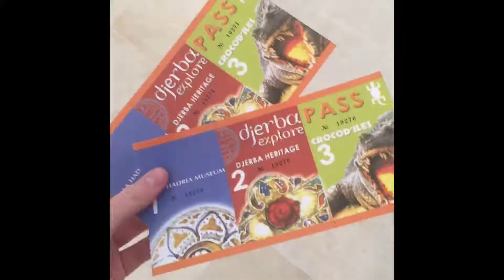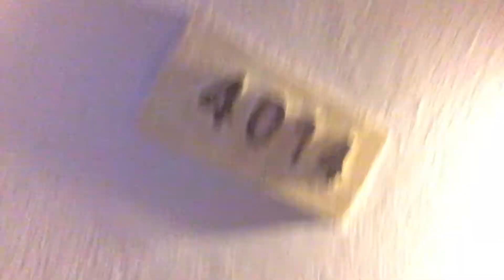Min Tur Til Djerba. Pt. 2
Håber i nød videoen ♥

Navn: Cecilie Pedersen
Alder: 14 år
Filmer med: iPhone 6s
Redigere på: imovie (på iPhone)
Original instagram: cillemussen10
Gymnastik instagram: cille_gymnastik
Slime instagram: slime.lover00

Håber vi ses i min næste video ♥